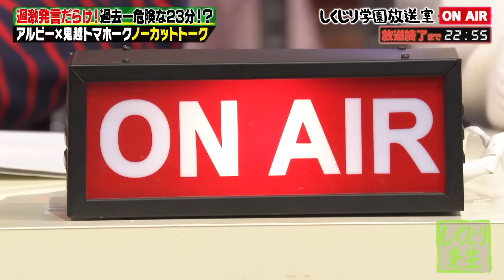【しくじり学園放送室】鬼越トマホークが過激発言連発！？最近の芸人界に物申す【しくじり先生 鬼越トマホーク しくじり放送室 】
しくじり学園放送室【 鬼越トマホーク】回の感想は
コメント欄でおしえてください💌

＼今週のしくじり先生は／
今回登壇するのはドラマ「VIVANT」の公安監修を務め、
現役時代にスパイと数多くの攻防を繰り広げた元公安警察の勝丸円覚先生。

スパイはドラマや映画だけの話ではない!
誰にもスパイに狙われる危険があるという。
実際の経験をもとにスパイのリアルな実態と手口を教えてもらいながら
スパイから身を守る術を学びます!

『しくじり学園・放送室』とは…？

アルコ＆ピースのお二人が独自のカリキュラムで芸人たちを厳しく指導し、
日本のお笑い偏差値向上を目指す！
さらに…優秀生徒はアルコ＆ピースから本編に推薦される可能性も…！？